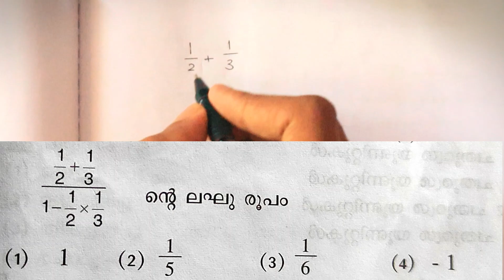NMMS | Questions Discussion | Maths | sixth part | SAT Previous Questions | Village Cart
nmms maths
nmms maths questions solving
nmms previous questions discussion